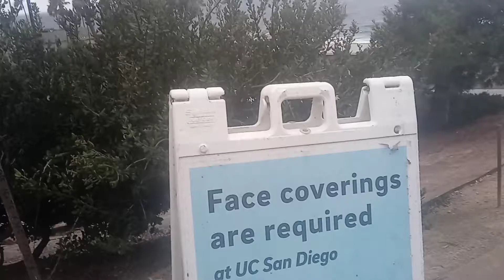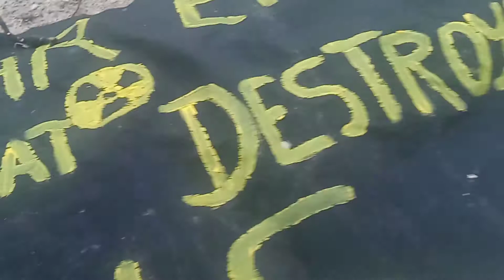FUKUSHIMA NUCLEAR ENERGY MELTDOWN'S cover up PROTEST Scripps La Jolla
Kevin D BLANCH HISTORIC Ongoing Marine Biologist PhD 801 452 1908.